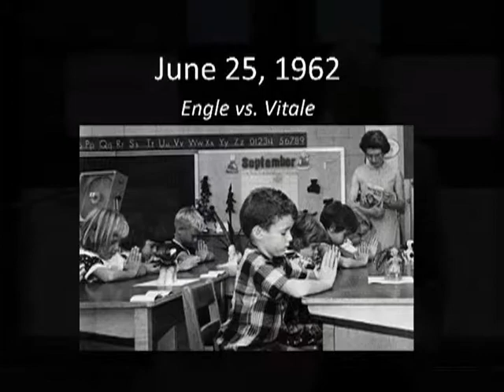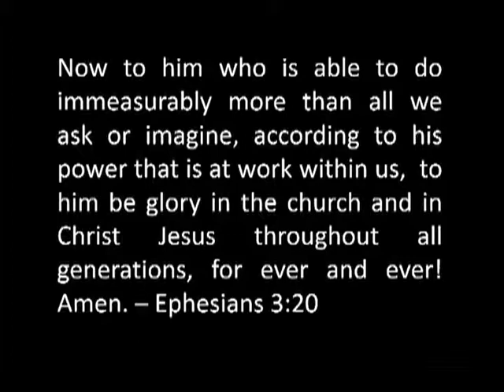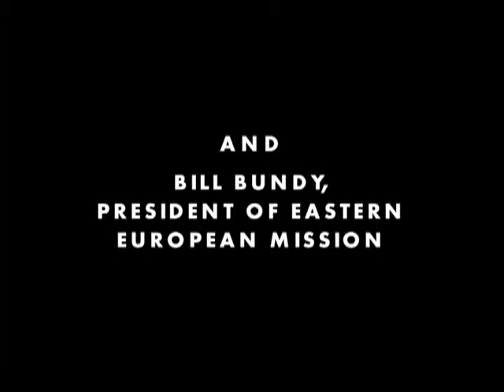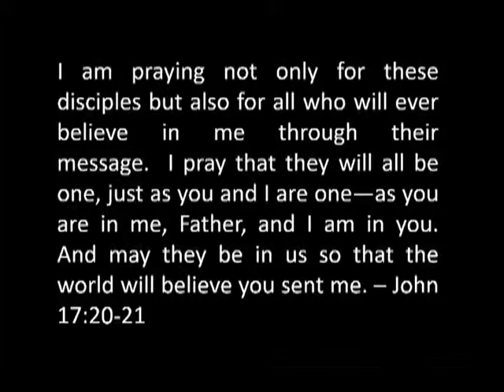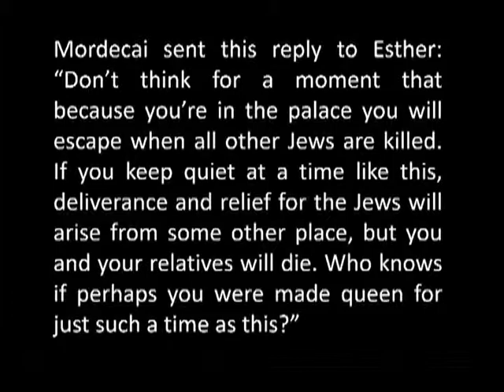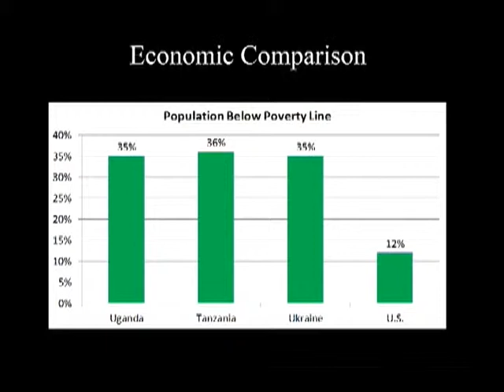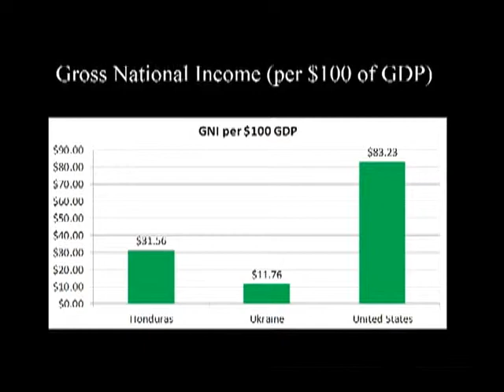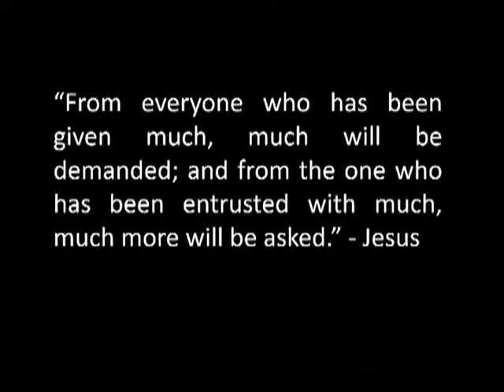9 28 14 Million Dollar Sunday